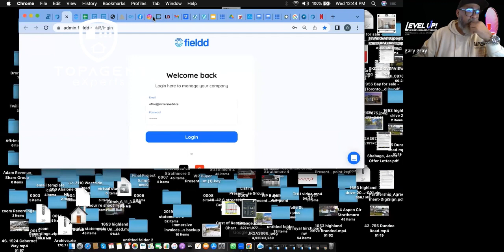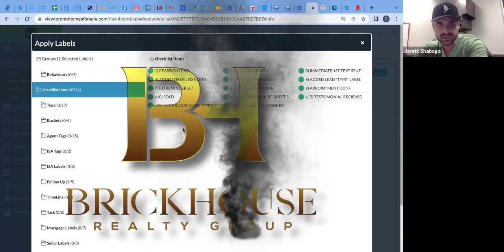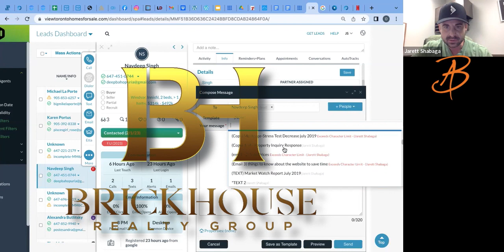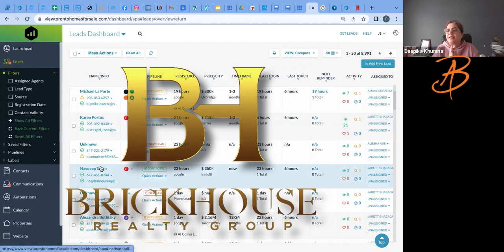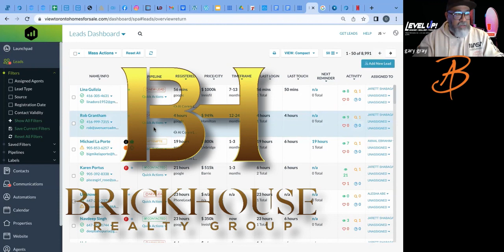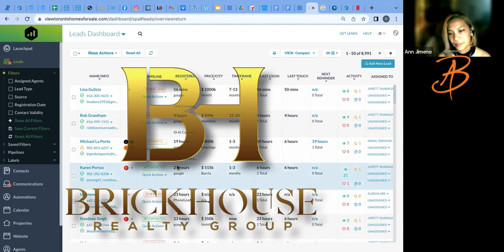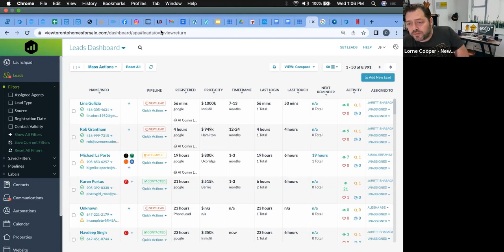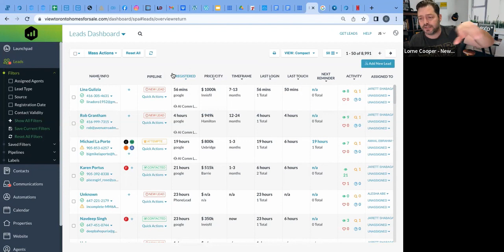CANADA CONVERSION PROJECT ROLE PLAY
ROLE PLAYING W/ VA ISA'S AND NEW AGENTS TO JUMP-START THEM INTO AN AGENT ADVANCING FORWARD INTO 2023.

A role-play buddy system is important for whatever ISA, AGENT MODEL YOU ARE RUNNING.
ISA writes down each objection and then hammers it out weekly.

BOOK 15-MIN REVIEW CALL.

IF YOU LIKE TO JOIN ROLE-PLAY CONVERSION CALLS..